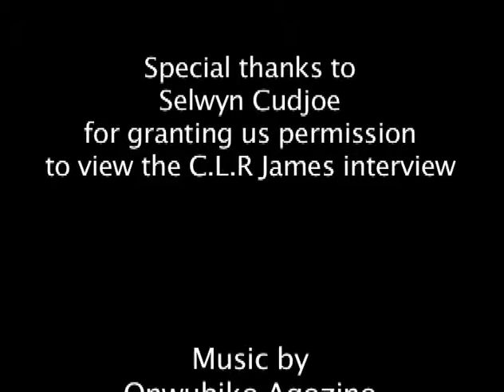ROHLEHR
Professor Gordon Rohlehr on 'CLR James: The Black Jacobin Sociology Series', Shot, Produced and Directed by Professor Biko Agozino with Tayo Ojoade as Editor and Zophia Edwards as Production Assistant and with funding from the Campus Research and Publication Fund, The University of the West Indies, St. Augustine, Trinidad and Tobago, 2008.